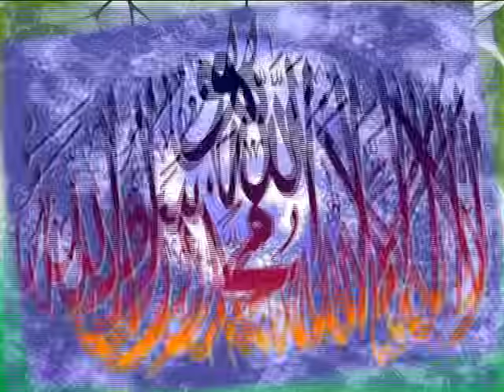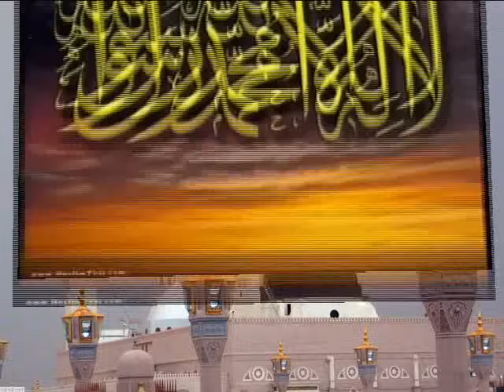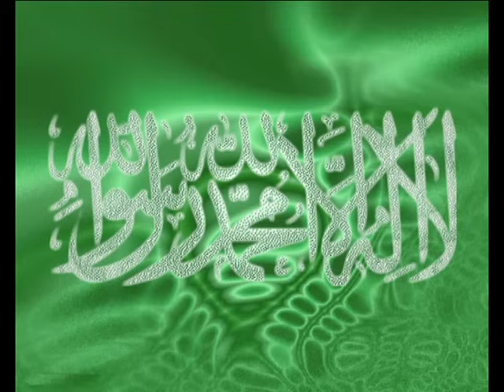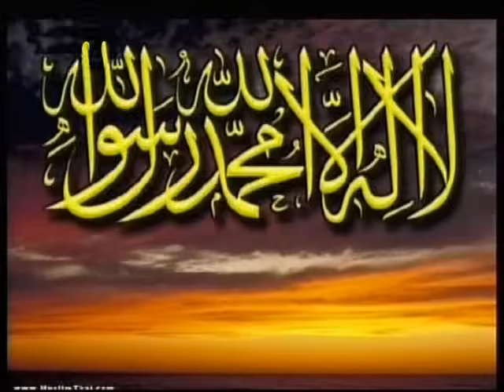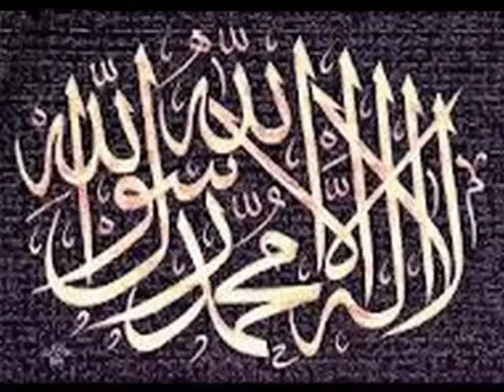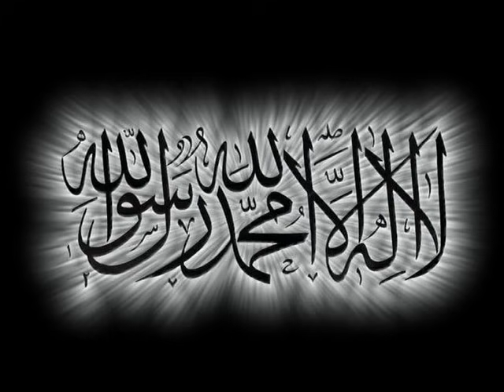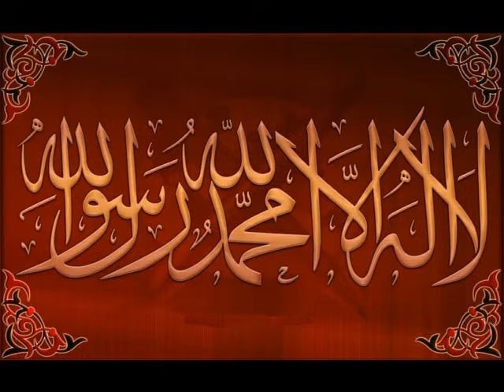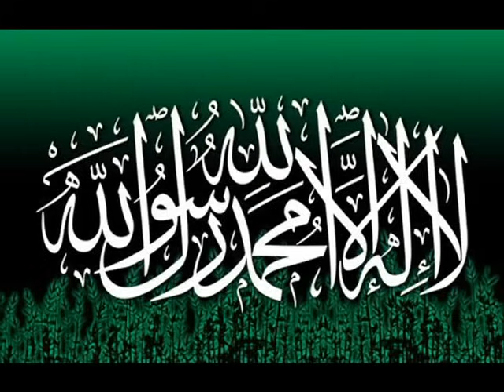Zikar Kalma Sharif Voice Lal Hussain Sain Of Thara Dadyal